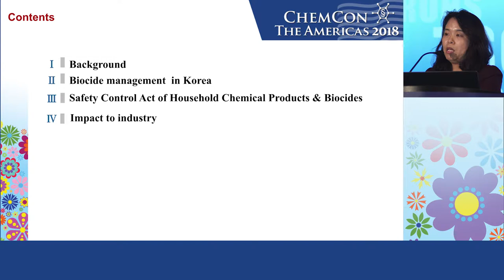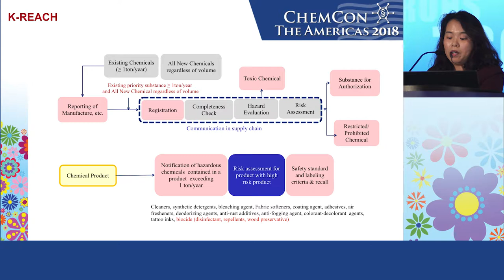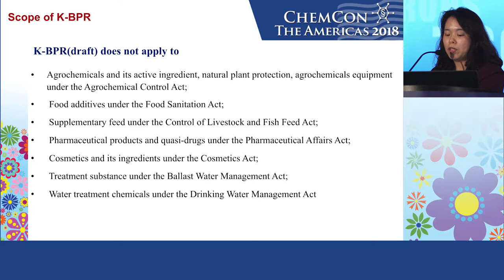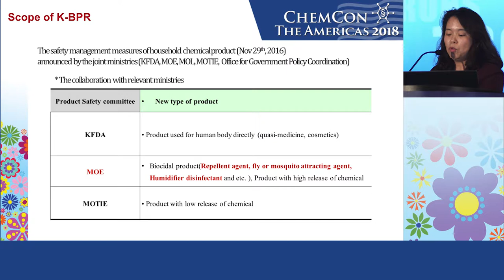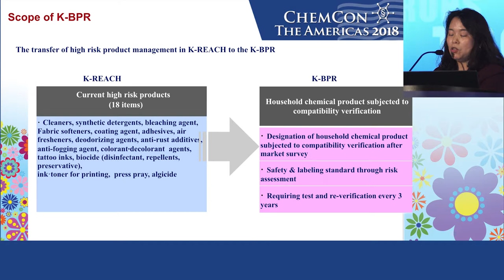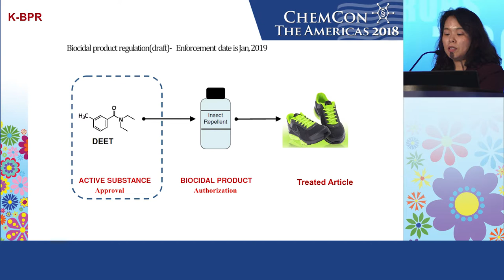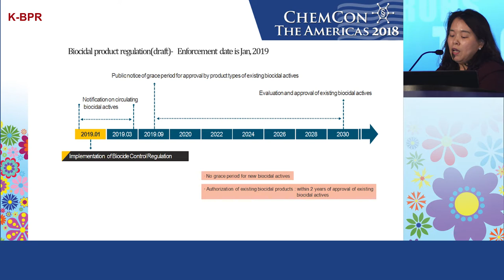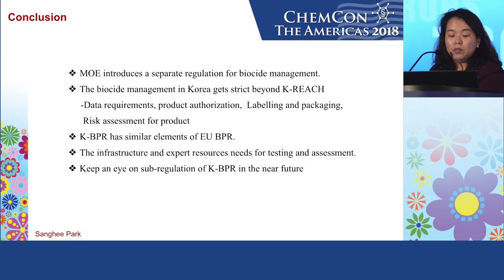The Korean Biocides Act - Overview and impact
Sanghee Park of Chemtopia provides an overview on the Korean Biocides Act and its impact